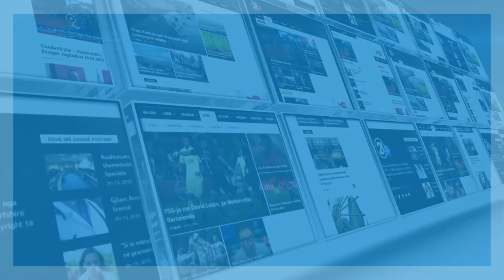Kastrati: Shumica e “fakenews” në portale janë për shkak të budallakisë dhe joprofesionalizmi